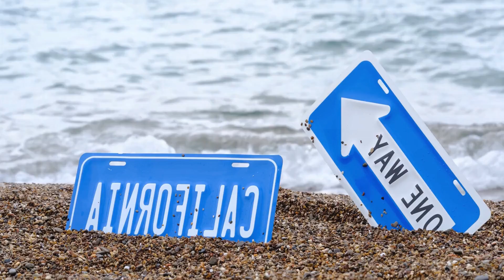Frida Raw - Keep moving on, HAPPY BEE - To the stars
Deephouse Playlist Mix made with Love by Dj Manish Youtube Music Channel:
00:00:00  |  01. Frida Raw - Keep moving on
00:03:54  |  02. HAPPY BEE - To the stars

We have best of tropical deep house music like 'Frida Raw Keep moving on' for chillout lounge or any summer day of your life. In this summer mix we have also 'HAPPY BEE To the stars', a vocal song extracted from a Mega Hit compilation of vocal deephouse. Even if you run, study, read a book this vocal deephouse bass boosted '' song can make you have very happy devine feeling about life. Theese first four tracks from this summer mix can be best for car music also, on a long ride, in your holiday at the Ibiza beach. The fourth vocal song of the deep chillout playlist mix is '' and have a very sweet vocal and is in tropical deep house music style of 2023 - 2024. Sometimes there are bass boosted or electro house music in the playlist mix.